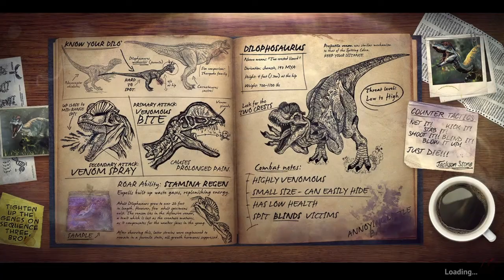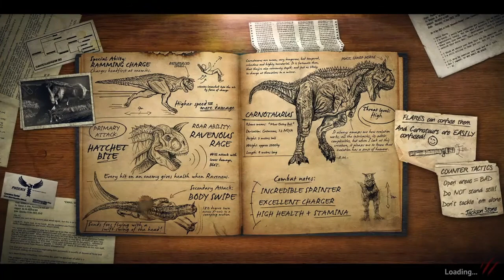Primal Carnage MLG Grenade